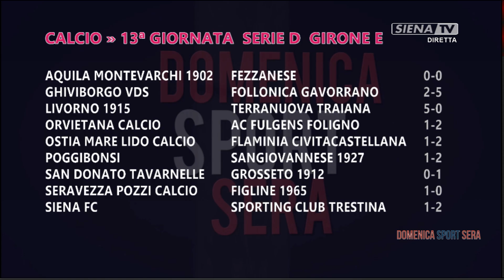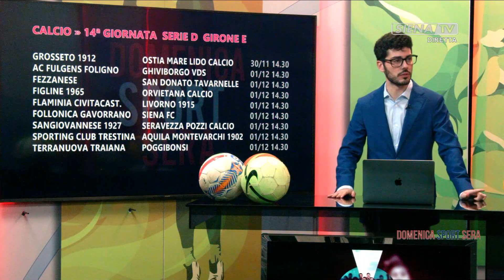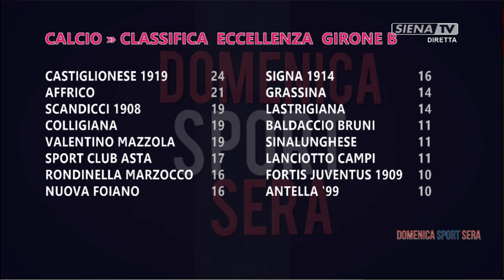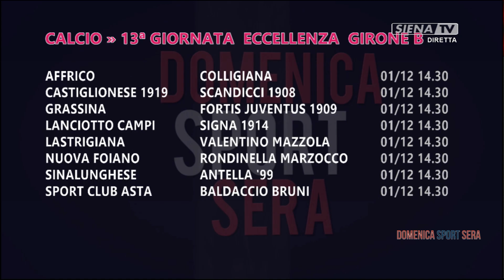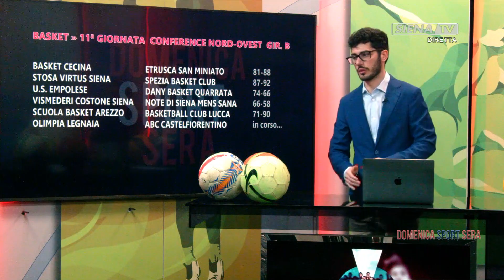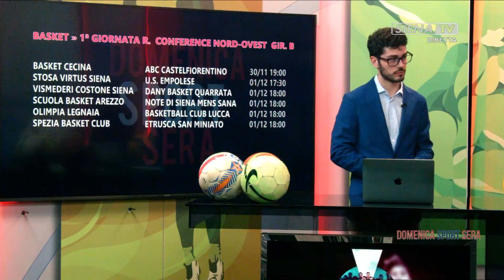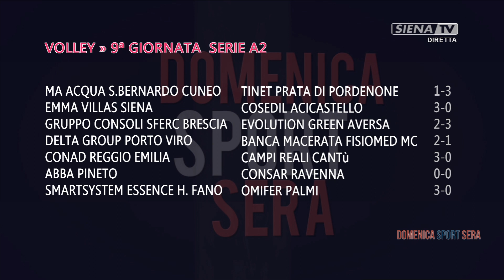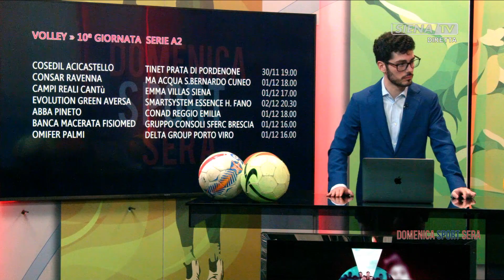DOMENICA SPORT SERA 24-11-2024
UN PROGRAMMA A CURA DI FILIPPO MEIATTINI

OSPITI:
ALESSANDRO GONNELLI, GIORNALISTA;
GIOVANNI FARNETI, GIOCATORE SIENA FC;
PATRIZIO CINGOTTINI, FISIOTERAPISTA VALENTINO MAZZOLA

RICCARDO CALIANI, DG NOTE DI SIENA MENS SANA;
LORENZO GAMBELLI, CONSIGLIO DIRETTIVO COSTONE;
MILOS JOKSIMOVIC, GIOCATORE STOSA VIRTUS

MARCO MONACI, ASSISTENTE ALLENATORE EMMA VILLAS;
MATTEO ALPINI, SCHIACCIATORE EMMA VILLAS

MIXER VIDEO  DIEGO GASPARONI
MONTAGGIO/RVM  MARCO LENZI
MIXER AUDIO E PLAYOUT  FRANTZ PLANTONE
PROGETTO GRAFICO E SIGLE DARIO DI PRISCO
E' UNA PRODUZIONE RADIOSIENATV SRL 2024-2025